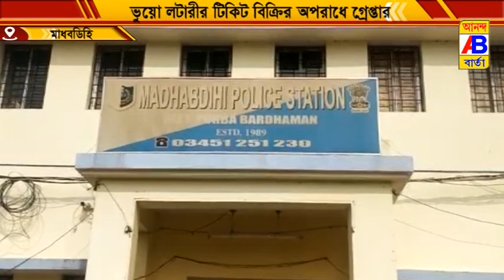ভুয়ো লটারি সহ গ্রেফতার ৩।